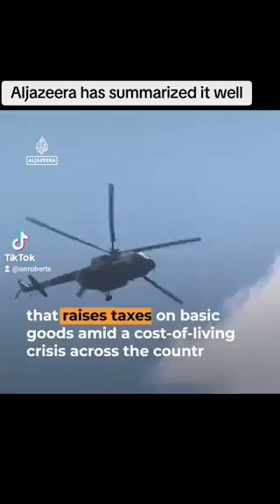AlJazeera Footage Shows How William Ruto Killed Unarmed Protesters at parliament buildings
"Exposed: AlJazeera Footage Reveals Ruto's Forces Killing Unarmed Protesters"
In a shocking revelation that has stirred international attention, AlJazeera has released footage alleging involvement by forces loyal to President William Ruto in the killing of unarmed protesters at Kenya's Parliament buildings. The video, which captures the grim reality of a political crackdown, shows security forces using lethal force against civilians gathered to voice their dissent against governmental policies.

The protesters, reportedly unarmed and peaceful, had assembled at the Parliament buildings to protest against what they claim are undemocratic practices and corruption within the Ruto administration. The AlJazeera footage shows a chaotic scene where shots are fired, and several protesters are seen falling to the ground amidst screams and pandemonium.

This incident has prompted widespread condemnation both domestically and internationally, raising serious questions about the use of excessive force in handling civil unrest. Human rights organizations, along with international bodies, are calling for a thorough investigation into the events captured in the footage.

In response to the footage, there have been calls from various quarters for accountability, including from opposition parties and civil society groups, who demand that President Ruto address the nation and take immediate steps to ensure such incidents are not repeated. The global community watches closely as Kenya grapples with the implications of this troubling development, which threatens to mar the country's reputation for stability and democratic governance.

The release of the footage has not only caused a national crisis but has also intensified the scrutiny of Ruto’s leadership, as many question his government's commitment to upholding human rights and the rule of law.